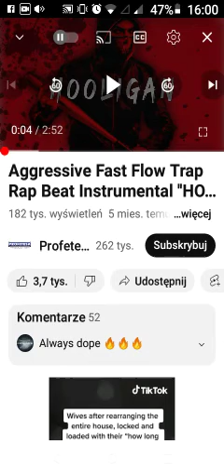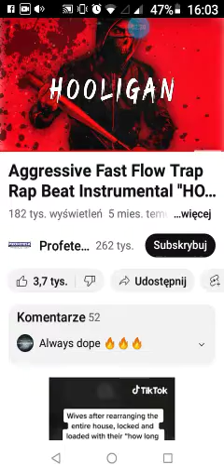Buba 2115 x Szpaku 2115 x Vin Vinci 2115 - Jestem jaki jestem (Prod Flame)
Zawòw Album, GANG 2115 - Kwit Na 2115,  singel Album, GANG 2115 - Kwit Na 2115,

Tytuł, Jestem jaki jestem,

Rap,Buba 2115 Szpaku 2115 Vin Vinci 2115,

Muzyka, ( Prod Flame,

Mix,mixter TiW GANG ,

Albumy, GANG 2115 - Kwit na 2115,

wynaki , TiW Music Label,

Wynaki, - GANG 2115,

Zawòw Album. kwit na 2115